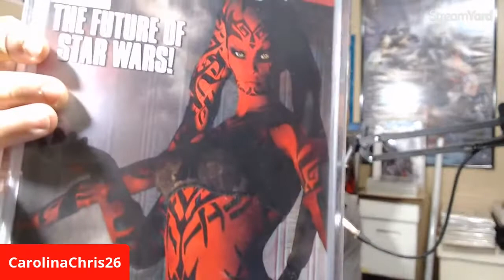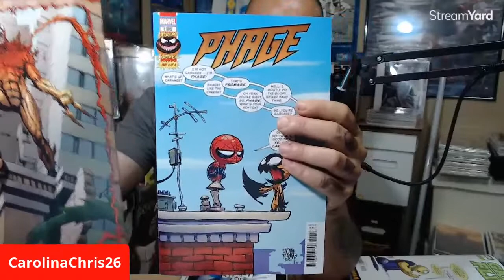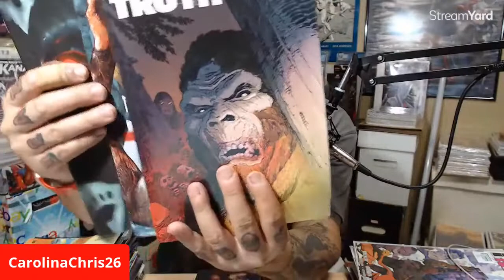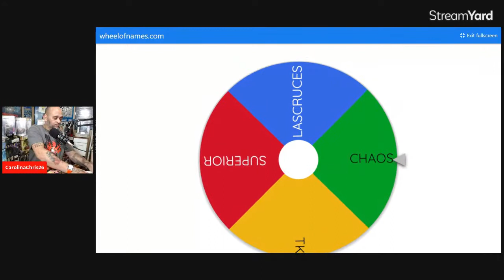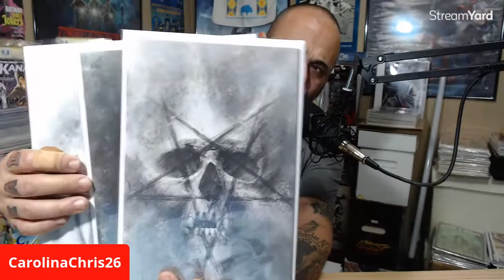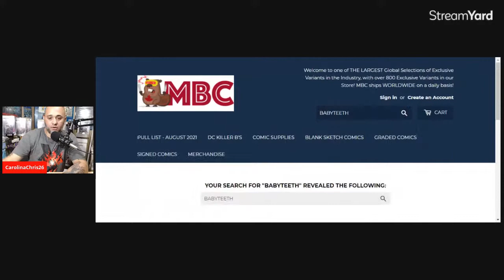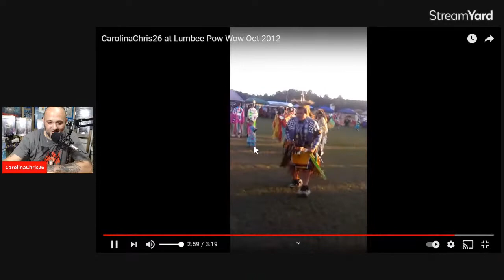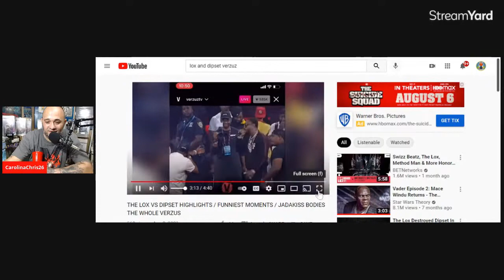MASSIVE $384 NCBD HAUL AN ENTIRE MONTHS WORTH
I'M NOT SURE BUT I WOULD THINK THIS IS ONE OF THE BIGGEST NCBD HAULS EVER...I COULD BE WRONG BUT IT DAMN SURE BOUT BROKE ME...NOW THIS WILL BE ONE OF THE FOLLOWING 3 LAST NCBD HAULS FOR ME... CAUSE IM STOPPING TO SAVE UP FOR A CAR... SINCE IM OUT OF WORK IM HAVING TO SELL MORE COMICS TO PAY MY BILLS AND SAVE UP FOR A CAR.

PLAYSTATION GAMER TAG:

CarolinaChris26#1731767
Or
KarolinaKhris26#6111472

Since Ive hit 1K subscribers yet but I can’t get donations from the community. This is another way you can help support the channel by donating to help get new equipment prizes for giveaways etc. etc. An I’ll make sure to shout out your channel and pg if its cool.or if you want to donate a prize to give out that would be cool too.

I feel like a lot of the people in the community could use prizes other than comic books. like I have a friend who is homeless I have a friend who has a big family and it’s like I feel like they could use something other than comic books. gift certificates or what not. I’m working on something stay tune……

Carolina Chri